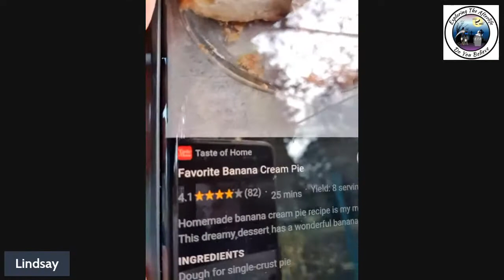Breakfast with Lindsay & Jon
Thank you to our supporters here on YouTube.

The Ghost Lady
BIG TS PARANORMAL UK
michelle Davies Burton
laura heyn
Janie Paterson
Diana O'Brien
Lorna Nicol
Karen Johnson
Koo Flemming-Rutlidge
Andy Postill
Sheryl Bolton
Andrew wigley
helen mckenna
Jayne Newsome
mandy wilkinson
Paranormal M.I.T
Panoptes
Jean Arch
Shannon Fulcher
Shelagh Doran
Paranormal talkradio CWPTR
Soldier Q
Cats
Rev.WildBill